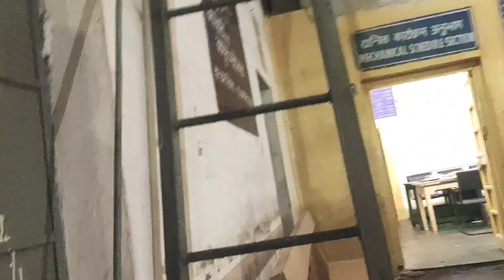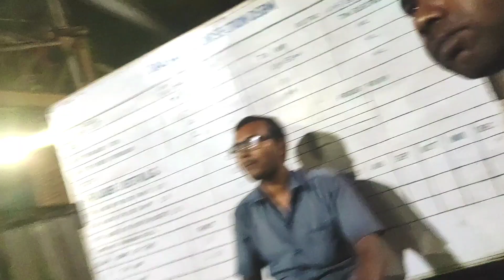Railway कार्य में बाधा बनी बारिश🛤️ ‎@gdsnaturalvlogs3317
हेलो दोस्तों आप देख रहे हैं जीडी'एस नेचुरल ब्लॉग्स। साथियों मैं डीजल लोको शेड बांदा मुंडा में कार्य करता हूं, आज यहां इतनी तेज बारिश हुई कि कार्य को बीच में ही छोड़ना पड़ा। साथियों हमारा ब्लॉक्स देखने के लिए आप लोगों को तहे दिल से धन्यवाद!
I am GD Mahato from Rourkela.
Thanking you for watching my YouTube channel🙏🙏🙏🙏